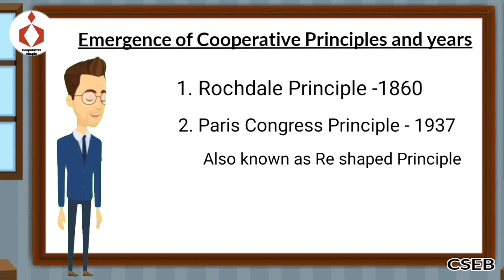CSEB Tips and Tricks part 2 | short video 2 | cooperative bank juniorclerk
Cooperative bank Questions and Answers  | cooperative bank junior clerk exam.

Depreciation related cooperative bank l junior clerk l previous year question and answers.

cooperative bank junior clerk .inspector, secratary
*ദിവസവും ക്ലാസ്സുകൾ*

Wanna Use Music Without Credit
for Personal & Commercial use